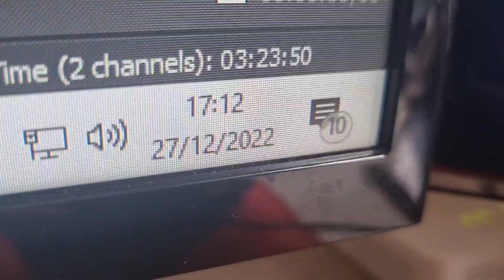preguiça de por titulo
preguiça de por descrição